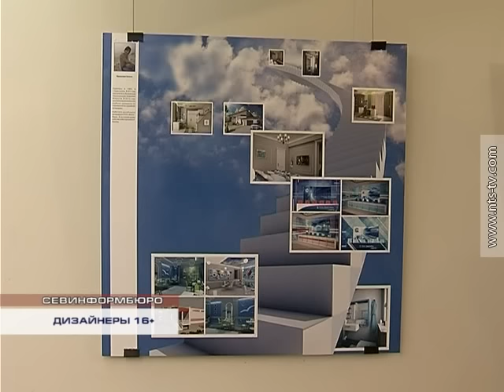22.09.2016 В Севастополе открылась выставка дизайнеров